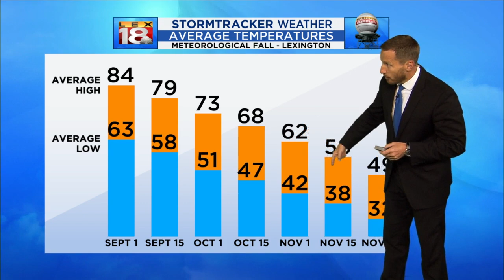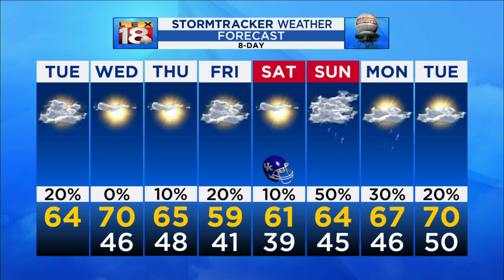Tuesday sunrise forecast